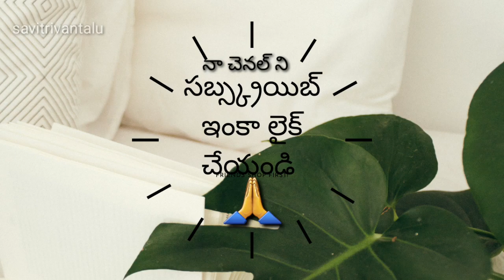బటర్ స్కాష్ ఐస్ క్రిం | Butter scotch ice cream|Custard ice cream |ఈజీ &టేస్టీ ఐస్ క్రిం 👌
బటర్ స్కాచ్ ఐస్ క్రిం
Acoustic Breeze